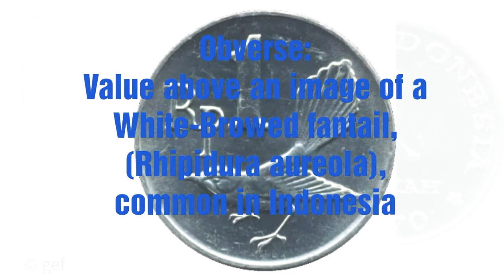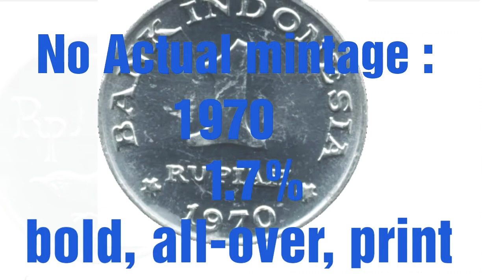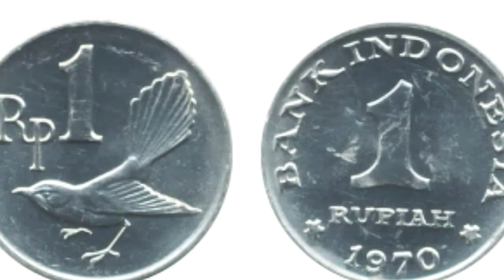1970 1 RUPIAH(Indonesia) 136,010,000 mintage.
Features

Country : Indonesia
Type : Standard circulation coin
Year : 1970
Value : 1 Rupiah (1 IDR)
Currency : Rupiah (1965-date)
Composition : Aluminium
Weight : 1.42 g
Diameter : 22 mm
Thickness : 1.80 mm
Shape : Round
Orientation : Medal alignment ↑↑
Demonetized : Yes
References : KM# 20, Schön# 20

Obverse
Value above an image of a White-Browed fantail, (Rhipidura aureola), common in Indonesia

Lettering:
Rp1

Reverse
Stars flank date below denomination

Lettering:
BANK INDONESIA
1
RUPIAH
1970

Edge
Smooth

1970
1.7%
bold, all-over, print
1970
136,010,000
98%
fine, all-over, print